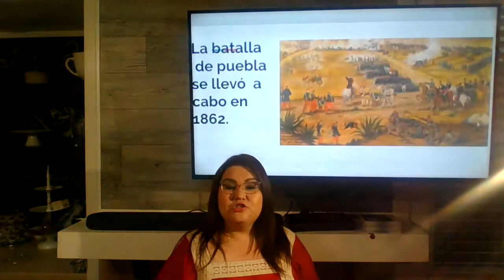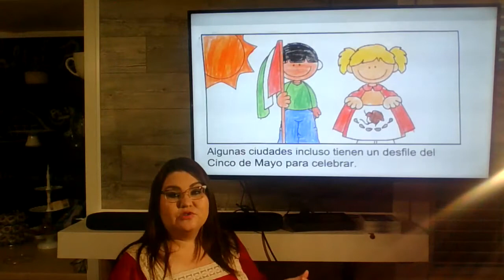Cinco de Mayo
Algo sobre el cinco de mayo.